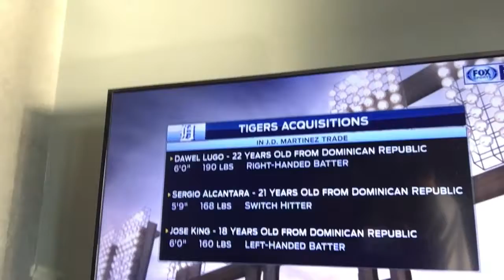Tigers trade J.D Martinez for three young prospects from Arizona